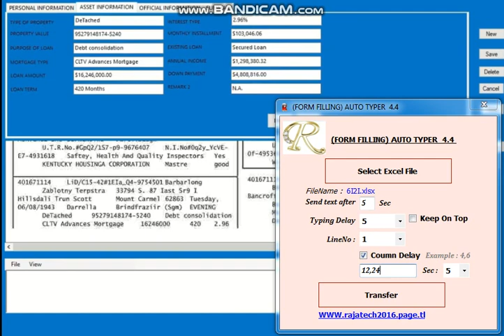Mortgage Data Entry Form Filling Auto Typer Software 4.4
Watsapp Num : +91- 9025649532 , 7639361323

Direct Image and company notepad format (.xtt , .wrt. ,px .txt, nts .wrt..tst . rtx  .hub support). Check you youtube channel and download section
Image to Notepad Plus (.wrt)
Image to Blend Notepad (.txt)
Image to Notepad RT++ (.xtt)
Image to Notepad NTS (.nts)
Image to Notepad PX(.px)
Image to Notepad RT V2 (.xtt)